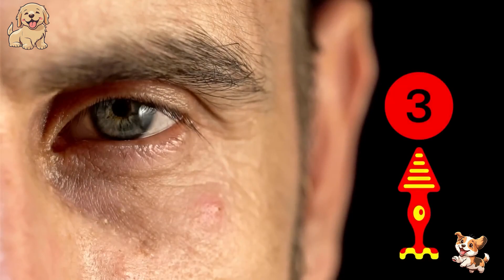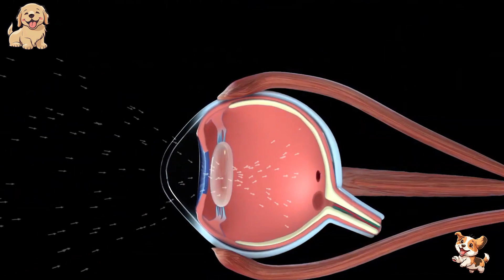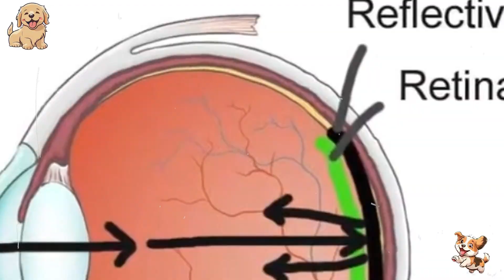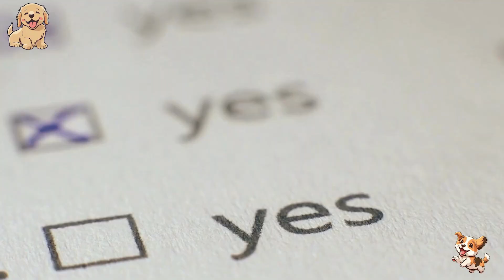Ever Wonder How Dogs See the World? The Truth About Their Vision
Have you ever looked into your dog’s eyes and thought, "What do they actually see?" The answer might blow your mind. While we live in a world full of vibrant color and sharp details, dogs experience their surroundings in a completely different — yet perfectly tailored — way.

About
The Dog Brain is a popular online channel dedicated to all things related to dogs, designed for dog lovers, owners, and enthusiasts.

The channel offers a unique insight into the world of dogs, focusing on their intelligence, behavior, training, and the bond they share with humans.

It explores the psychology of dogs, explaining how they think, learn, and interact with their environment, making it an invaluable resource for understanding canine behavior.

The channel appeals to anyone who loves dogs, including first-time pet owners looking for guidance, experienced trainers, and people fascinated by the inner workings of a dog's mind.

We create a welcoming community for dog enthusiasts to connect, learn, and share their passion.

By combining education with entertainment, we provide a well-rounded resource, making it the go-to destination for people who want to dive deeper into the mind of man's best friend.